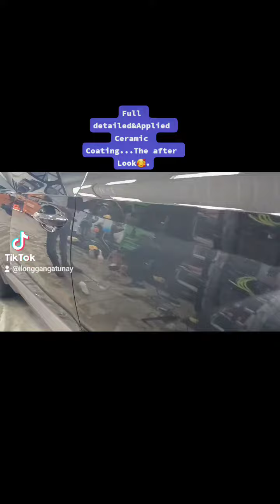The Before&After Look. Applying a Ceramic Coating.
This is about our business.we do car detailing,Rv detailing, Boat/Yacht detailing,Motorcycles and we do ceramic coatings.
Appreciate you all. Xoxo😘.